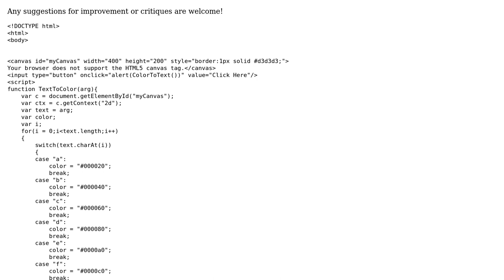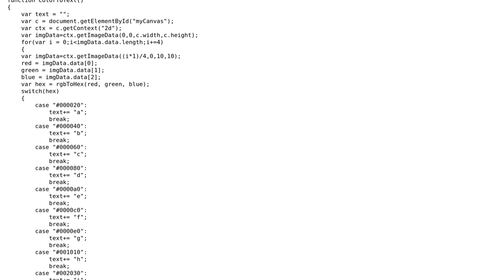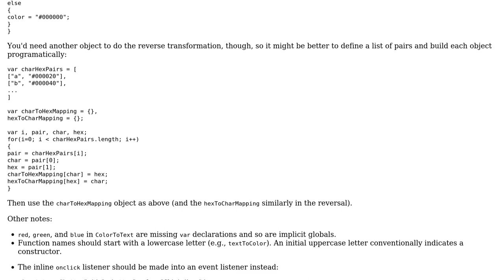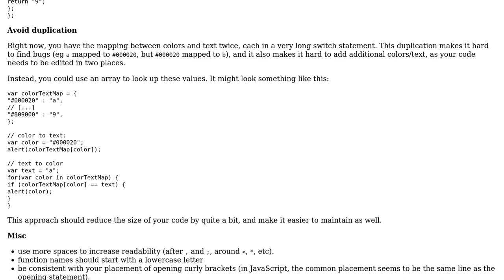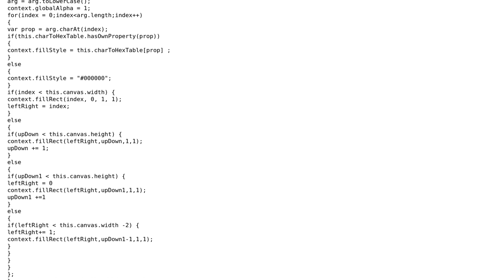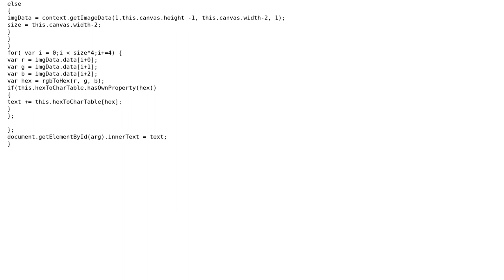Code Review: Converting text to colored pixels and back again (3 Solutions!!)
Code Review: Converting text to colored pixels and back again

With thanks & praise to God, and with thanks to the many people who have made this project possible! | Content (except music & images) licensed under CC BY-SA | Music | Images & others | With thanks to user tim user sdin3dspace user Jamal user apsillers and the Stack Exchange Network Trademarks are property of their respective owners. You are responsible for your own actions.